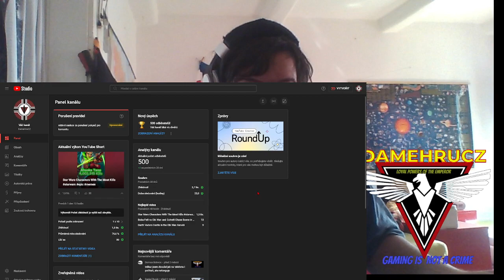Děkuji za 500 Odběratelů + Soutěž